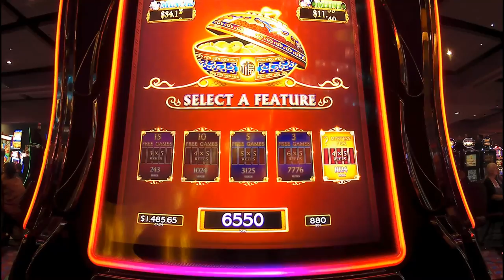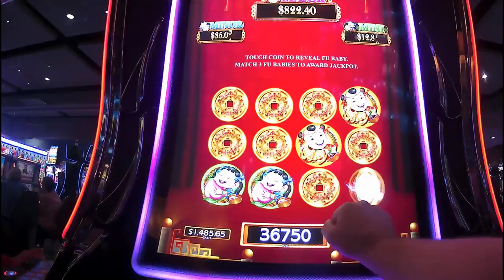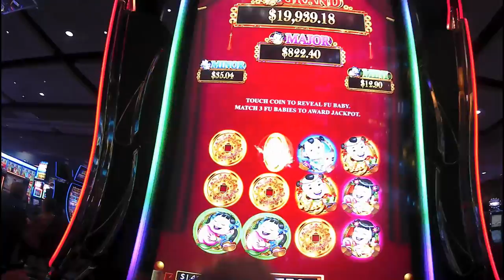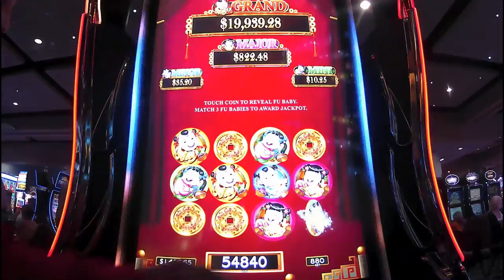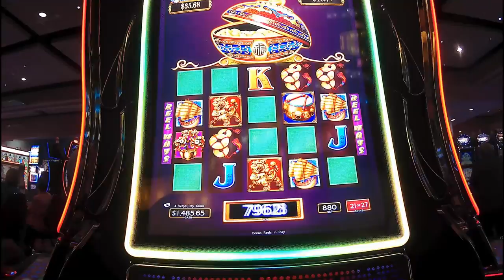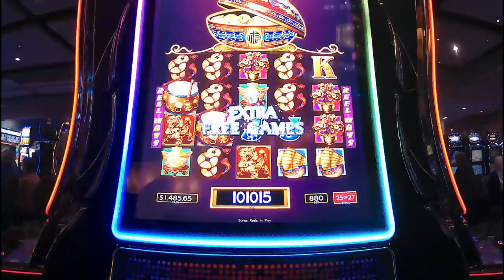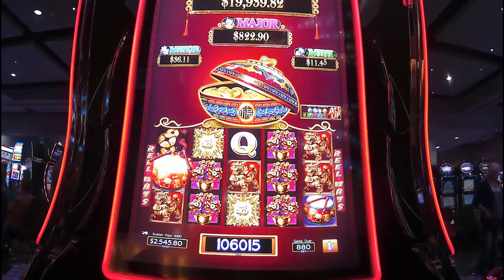Dancing Drums,max bet bonus.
Drunk off my ass playing Dancing Drums,,and being dumb. I did not drive.